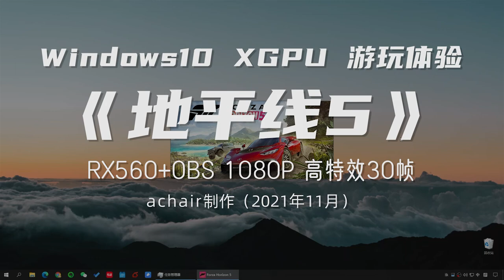《极限竞速：地平线5》片头1080P高画质Win10 XGPU RX560显卡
E3V2+RX560显卡+16G内存，可以玩1080P 高画质 30帧 流畅，显卡占用70%左右 Win10 XGPU，录制视频采用OBS会占用一部分显卡资源。